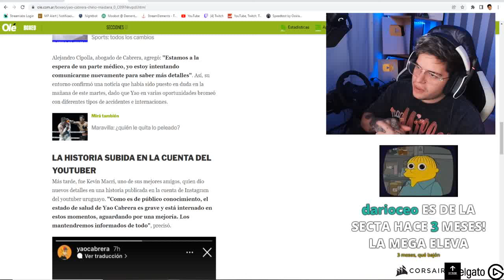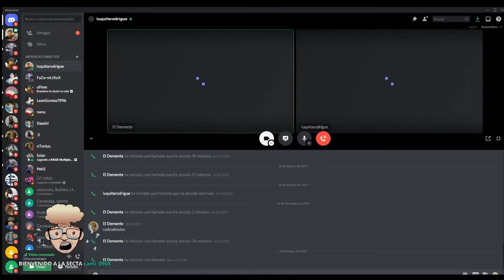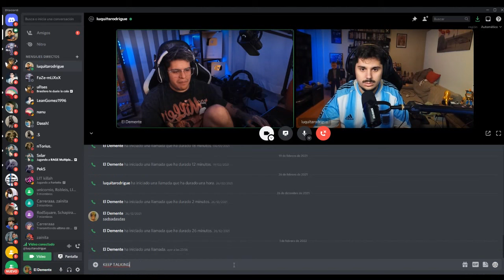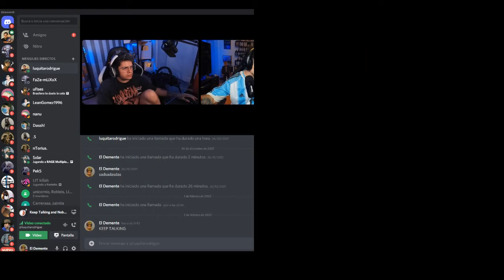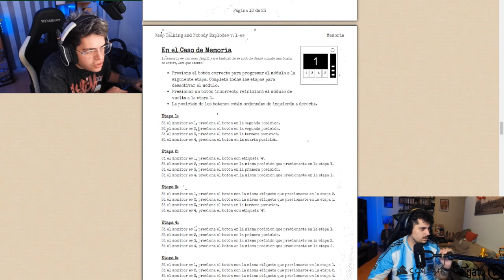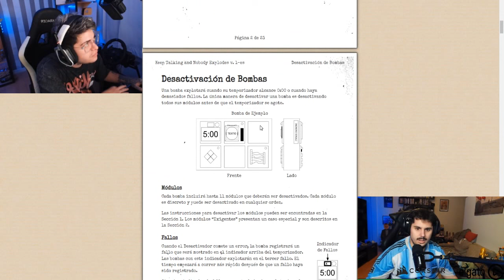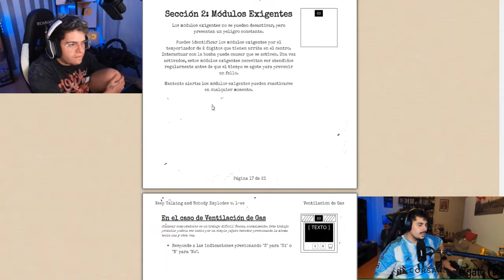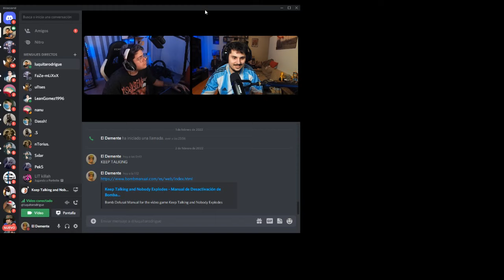EL DEMENTE JUEGA Keep Talking and Nobody Explodes DESACTIVA B0MB4S CON LUQUITA RODRÍGUEZ (COMPLETO)